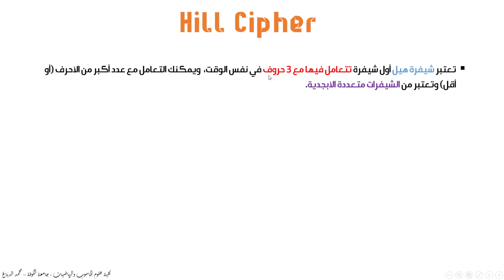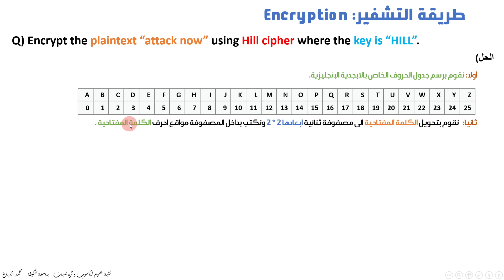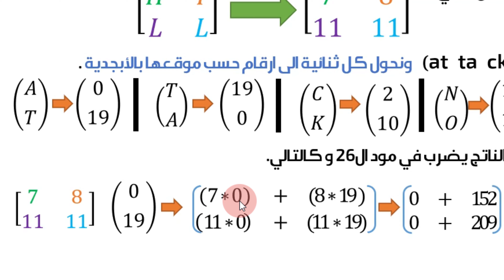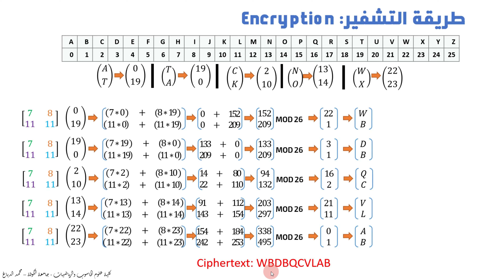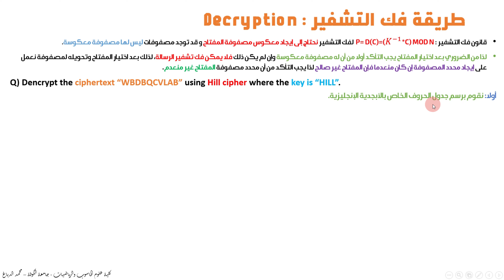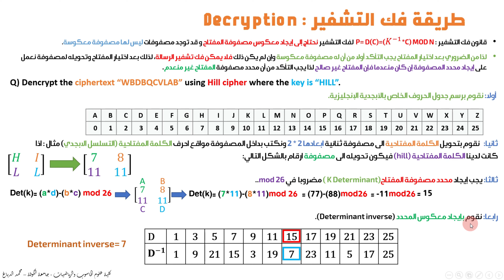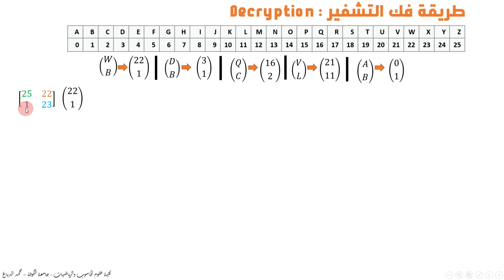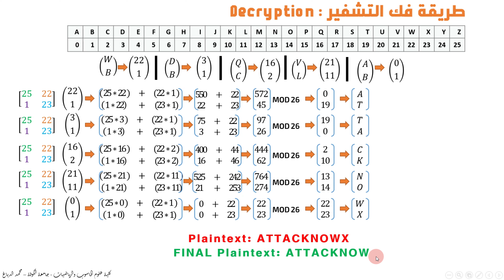شرح Hill Cipher بالتفصيل | علوم الحاسوب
فديو شرح التشفير و فك التشفير بواسطة Hill Cipher
تعتبر شيفرة هيل أول شيفرة تتعامل فيها مع 3 حروف في نفس الوقت،  ويمكنك التعامل مع عدد أكبر من الأحرف (أو أقل) وتعتبر من الشيفرات متعددة الأبجدية.
 اخترعت سنة 1929 وسميت بهذا الاسم نسبة إلى مخترعها Lester S. Hill
وهي تعتمد في عملها على الجبر الخطي(المصفوفات).
 ولكي تستطيع، التشفير بها  يجب أن يكون لديك أساسيات التعامل مع المصفوفات (ضرب المصفوفات بالذات ).
تحتاج شيفرة Hill  إلى كلمة مفتاحية Key Word)  ) وهي عبارة عن كلمة يتم تحويل أحرفها إلى أرقام حسب تسلسل كل حرف في الأبجدية حيث يبدأ التسلسل ب 0 ليأخذ حرف Z  مثلا في الأبجدية الإنجليزية  25.
قانون التشفير : C= E(P)= (K*P) MOD N
قانون فك التشفير : P= D(C)=(𝐾^(−1)*C) MOD N
رابط فديو شفرة: Multiplicative Cipher